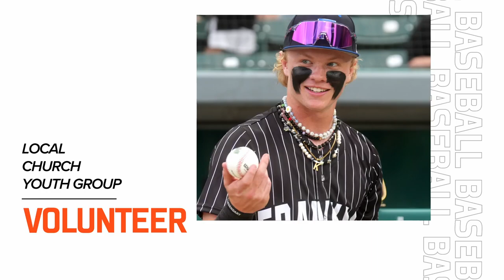Max Clark: 2022-2023 Gatorade National Baseball Player of the Year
Meet the king of the diamond—Max Clark is your 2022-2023 Gatorade National Baseball Player of the Year.